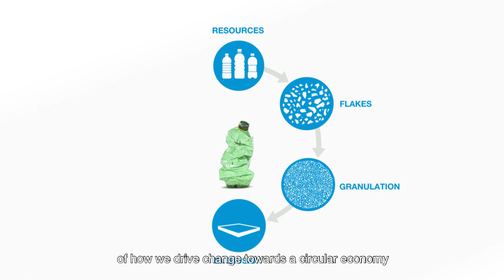Making new Things from Used, Armacell video - English subtitles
We are excited to present our new Armacell video and tell you about our actions towards a circular economy.

Armacell is an innovative and socially responsible company using resources more efficiently and engineering sustainable solutions designed for today’s and tomorrow’s global megatrends.